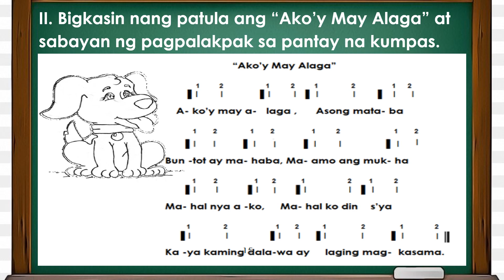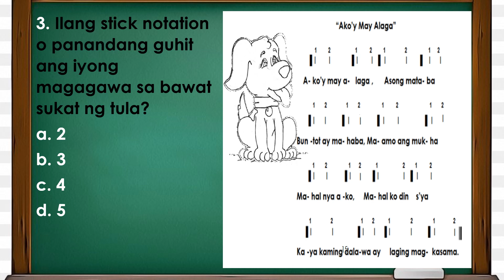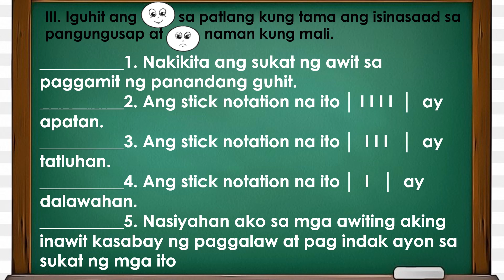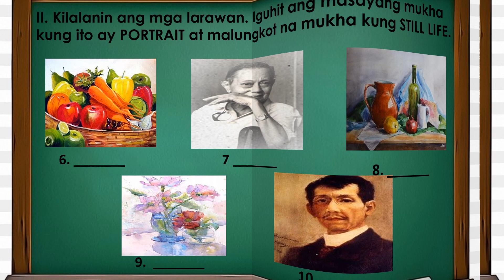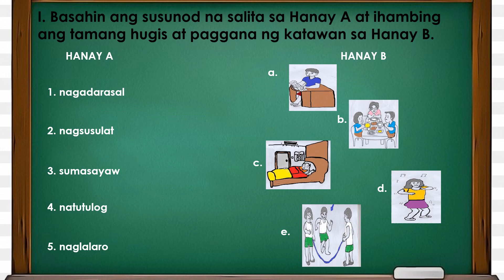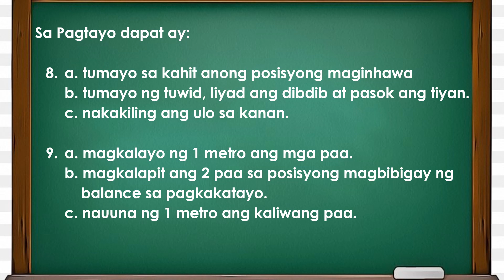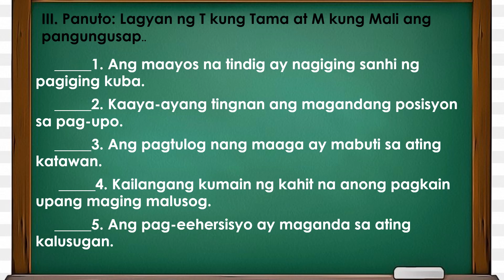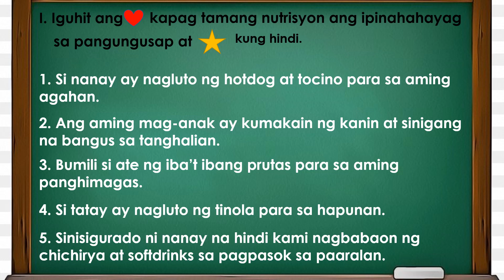GRADE 2 MAPEH SUMMATIVE 1 Q1